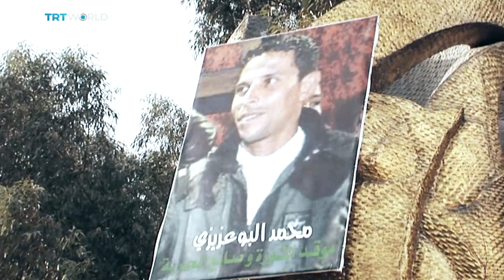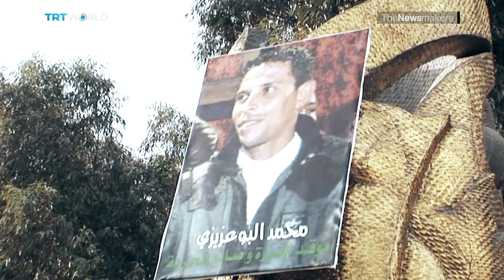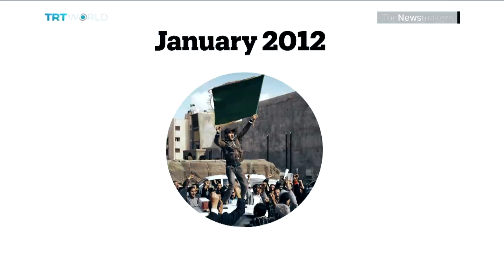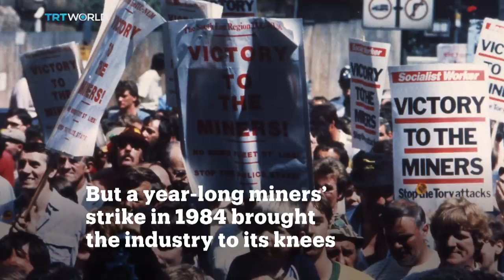The Newsmakers, December 17, 2015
Five years ago, a young Tunisian vegetable seller, exasperated and desperate set himself on fire.  It was to be a moment that would not only shape the future of his own country but also much of the Arab world.  As Mohamed Bouazizi lay in a hospital near Tunis, the streets around him erupted into protests, - just weeks later, President Zine El Abidine Ben Ali would resign after 23 years in power.  It would come to be known as the Jasmine Revolution.    Five years later, some describe Tunisia  as the success story of the Arab Spring, -  at the end of last year the country held democratic elections, but with a lagging economy and a growing risk of militant attacks - is Tunisia really proof of the Arab Spring's, Arab Dream.  As we look at the current state of Tunisia, today's Newsmaker is Mohammed Bouazizi - the street vendor who started a revolution.

New hope for another country that saw protests turn to revolution and descend into chaos.  Libya's warring governments have, after months of delays, signed a UN brokered agreement to form a national government.  The international community are hoping the deal will bring stability to the country and help fight a growing threat from Daesh. The Newsmakers Charlotte Dubenskij looks back at how the two factions reached this point.